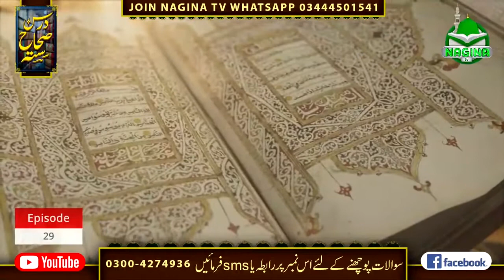Sihah Sittah Episode # 29 nagina tv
Sihah Sittah Episode # 29 || Hazrat Allama Sahibzada Mufti Khalil Ahmad Yousufi (M.Phil)